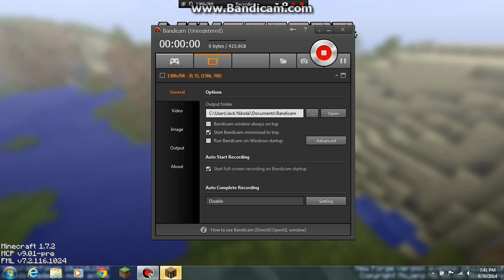Minecraft lets play the orphanage part 1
Im playing the orphanage horror map.

oh btw: i'm working on a narrated version of this video so just enjoy this one while u can